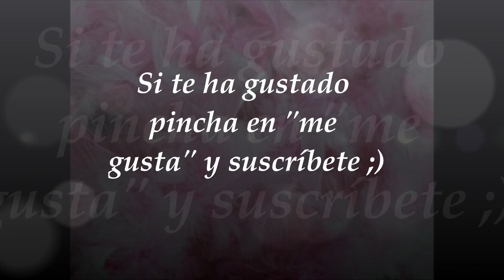Christmas Series - Sleepy Hollow-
-Uñas: Impress Uñas postizas First Date